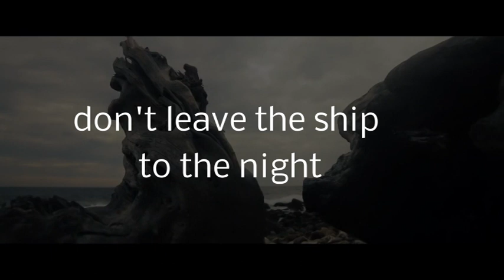Beacon by Blue Attitude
Lyric Video